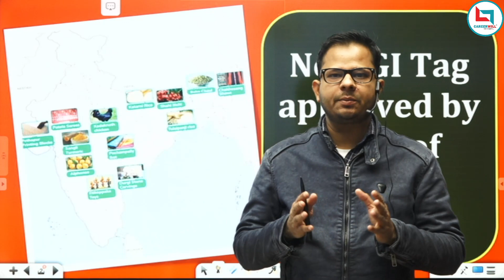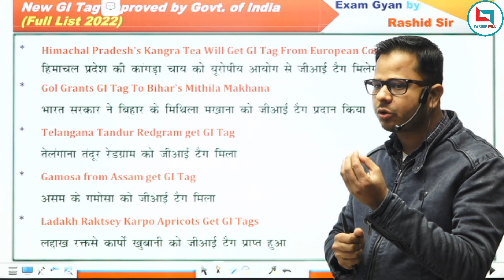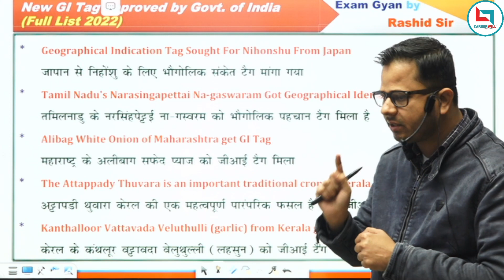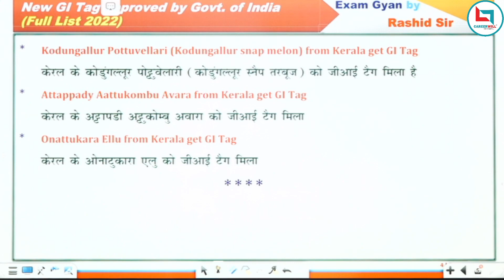New GI Tag approved (Full List 2022) || नए उत्पादों को भौगोलिक संकेत || Rashid Sir